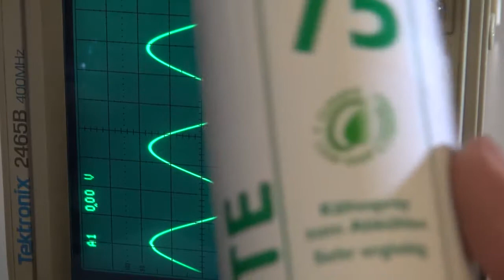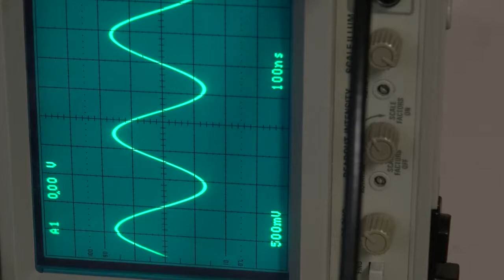Tektronix 2465B Teil 2 Ursachenforschung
Die Ursachenforschung beginnt. Noch ohne konkretes Ergebnis. Teil 3 wird dann hoffentlich die Lösung zeigen. Es sieht ganz danach aus, als müsste ein Teil 2a zusätzlich eingefügt werden. Es deutet einiges darauf hin, dass auch der Venti als Ursache nicht ausgeschlossen werden kann.

Auf dem Video sieht man die Modulation viel schlechter als in Wirklichkeit